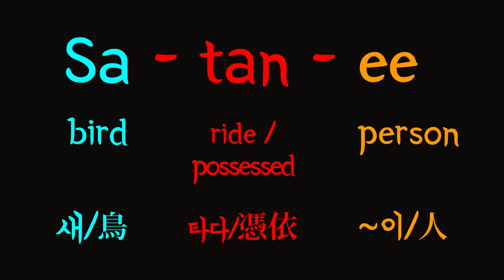굶어죽은 아기 귀신, 새타니 (해설 버전)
새타니에 대해 설명하는 영상입니다